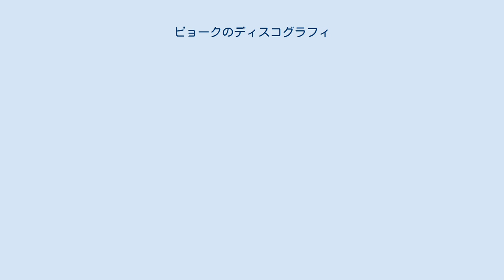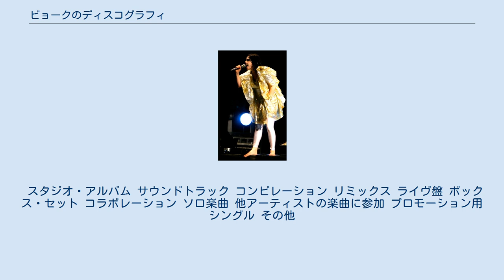ビョークのディスコグラフィ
アイスランドの歌手ビョークは1976年のラジオ・ワンの番組で初めて公の場に出、"I Love to Love"を歌った。
レコード会社と契約し、1977年、11歳の時最初のソロアルバム『ビョーク』をリリースした。
 その後ビョークはいくつかのバンドを結成した。
タッピ・ティカラス、ククル、シュガーキューブスなどであり、とくにシュガーキューブスが最も成功した。
シュガーキューブスが1992年に解散すると、ビョークは1993年からソロのキャリアをはじめ、アルバム『デビュー』を出した。
このアルバム以降、UKではワン・リトル・インディアン・レコーズ、ヨーロッパ及びその他の地域ではポリドール・レコードとユニバーサル・レコードと契約している。
北米では2007年までエレクトラ・レコードとアトランティック・レコードと契約していたが、今ではワーナー・ミュージック・グループの一部であるノンサッチ・レコードと契約し、ワーナー・ブラザース・レコードにより楽曲が頒布されている。
 スタジオ・アルバム サウンドトラック コンピレーション リミックス ライヴ盤 ボックス・セット コラボレーション ソロ楽曲 他アーティストの楽曲に参加 プロモーション用シングル その他